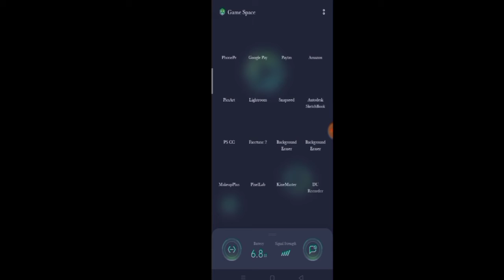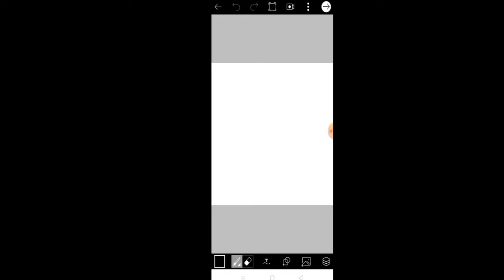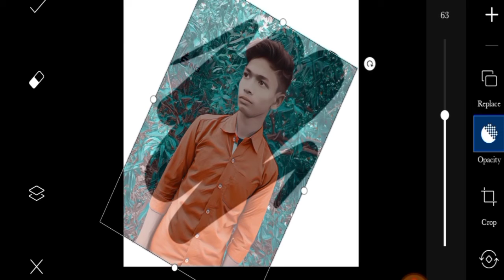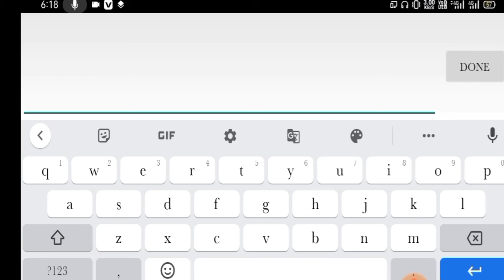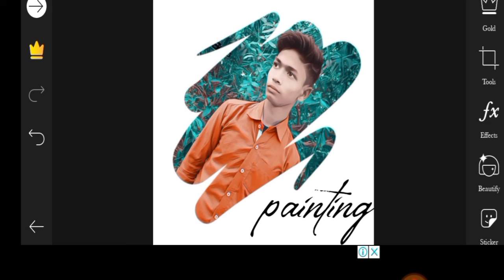PicsArt Painting Photo Editing/Brush Effect Photo Editing/PicsArt Photo Editing/StarKing Editz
How to Use Lightroom MixTool

ONE Click Me Face Smooth And Clean

Whatsapp Chat DP 😎 Photo Editing

Insta Viral Dual Photo Editing

Whatsapp Dp Lover Photo Editing

PicsArt New Twitter Photo Editing

Teel Orange And Aqua Colour Collection

painting photo editing
painting photo editing in picsart
brush effect photo editing
PicsArt Painting Photo Editing